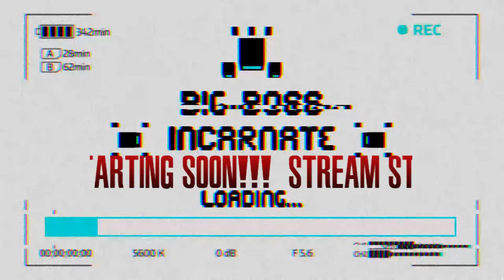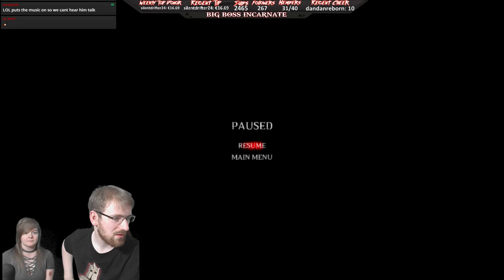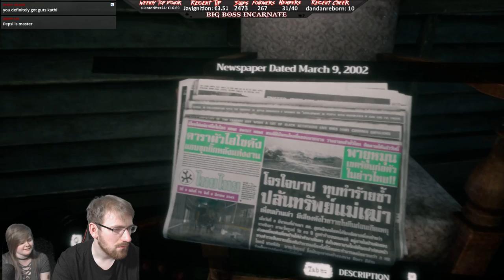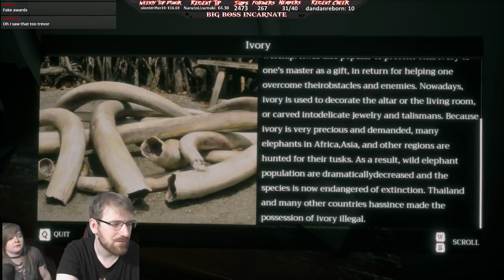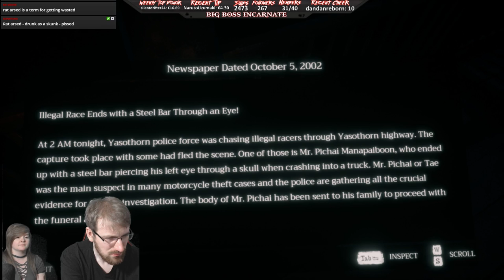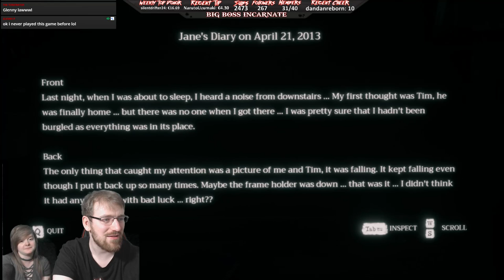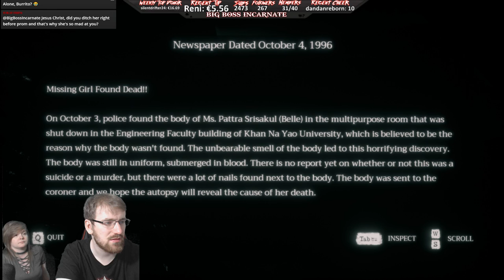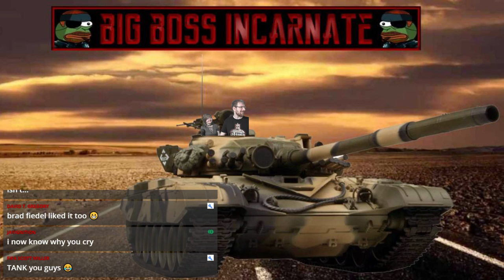Home Sweet Home PC | Blind/Lets Play Part 1 | w/KreaKathiv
DONATIONS EXACTLY $3.16 gets a Stone Cold Steve Austin Theme Sound ❗💵

This is my Full time job so any help is very much appreciated.
Streamlabs is the best way to support streamers. I appreciate ye badasses

Welcome to the Stream. I am Crazy, Sexy & Irish, 3 Key Ingredients to make a Stream Amazying. I am a Variety Streamer so I play anything.

MONDAY - 12:00-16:00 & 19:00-23:00
TUESDAY - 11:00-20:00
WEDNESDAY- Stream with DigiCon
THURSDAY - 11:00-20:00
FRIDAY  - 12:00-16:00 & 19:00-23:00

1. Be Respectful to everyone. No Personal Questions
2. Don't ask to add/join me or invite me (Unless I know you already)
3. No Telling The Streamer What to do or How to play. You will be Timed Out!!!
4. Do not type in all caps or use excessive emojis.
5. Try to speak English so everyone can understand and communicate.
6. Do not yell at the Nightbot OR MODS. You will be timed out or BANNED!
7. Do not promote/advertise your channel.
8. No Politics, Religious Talk. No hate speech (racism, sexism, homophobia, etc)
9. If you make me Cringe I will Time you Out!!!

Chat backgrounds and Thumbnails Created by BlueShadow and a small few by Myself and my noobish skills. Background Music Created/Arranged by David T. Gregory

BigBossIncarnate ©